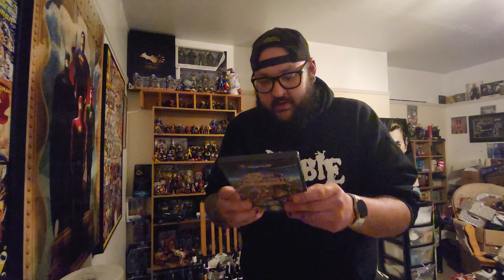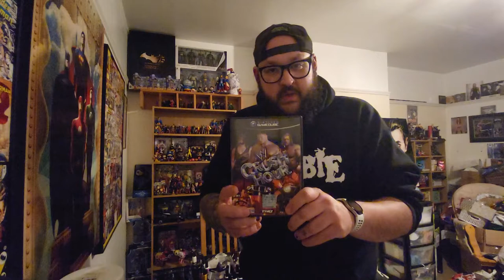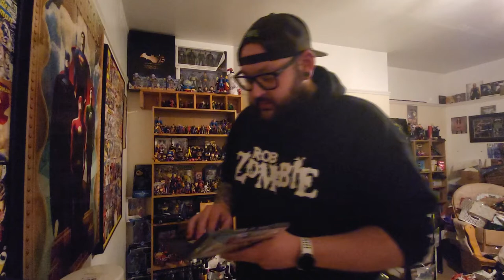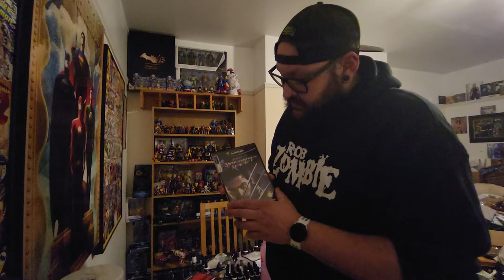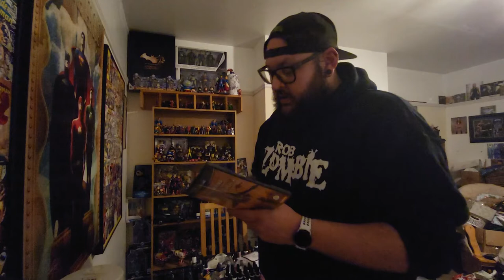I bought GameCube games from Music Magpie...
For my first video, I open up a haul of Gamecube games from eBay and Music Magpie!

Have a look and see how well you think I did!